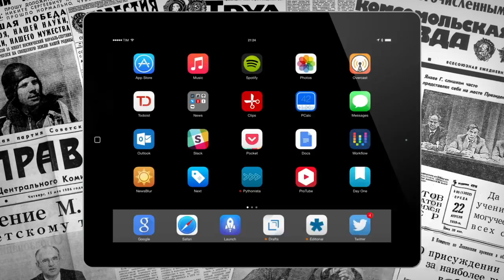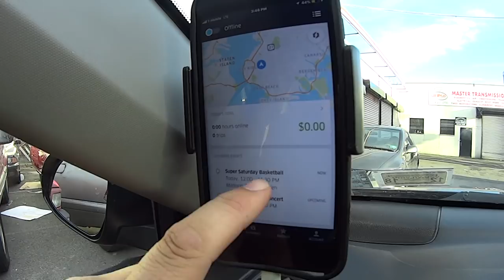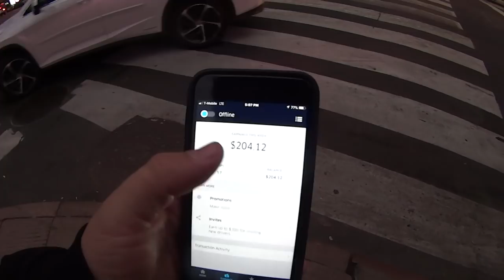Тайны Grand Central вокзала в NEW York! Мой первый день в UBER в Америке.VLOG.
Тайны Grand Central вокзала в NEW York! Мой первый рабочий день в UBER в Америке.VLOG.